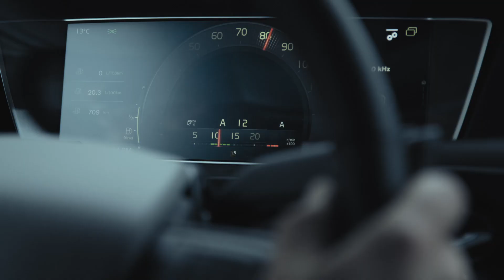Volvo Trucks: el nuevo Volvo FH, la mejor experiencia en viajes largos.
Volvo Trucks ha lanzado el nuevo Volvo FH con una cabina renovada, funciones de seguridad innovadoras y un entorno de trabajo centrado en el conductor. Un objetivo clave del nuevo diseño es brindar al conductor una vida más productiva, segura y cómoda en la carretera. El nuevo Volvo FH es parte de la gama de vehículos completamente nueva de Volvo Trucks, que también incluye el nuevo Volvo FH16, Volvo FM y Volvo FMX.